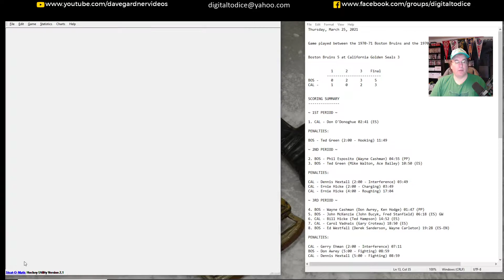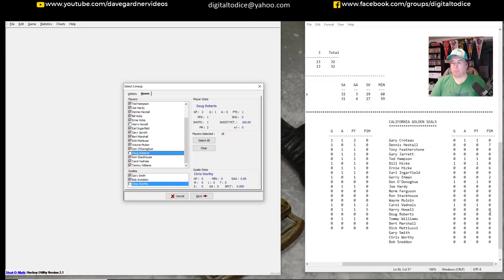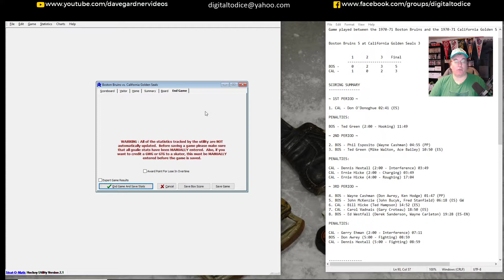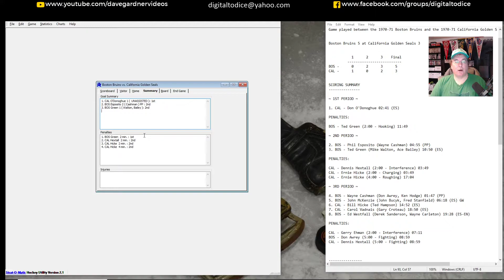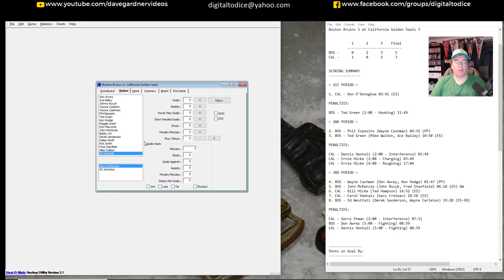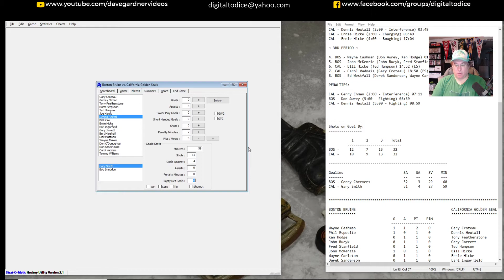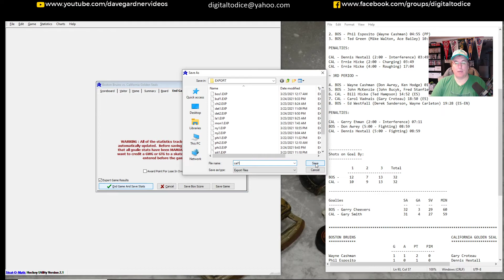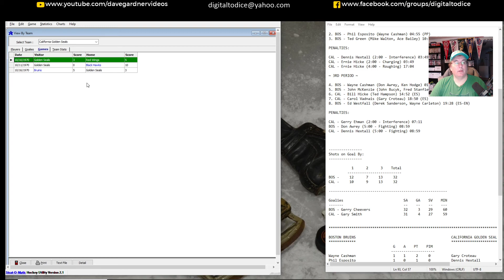Entering Shoot-Out stats into the Strat Hockey Utility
This is how I'm keeping my season stats. Playing with Shoot-Out and then using the Strat Hockey Utility program.